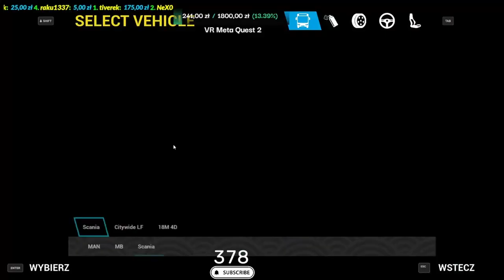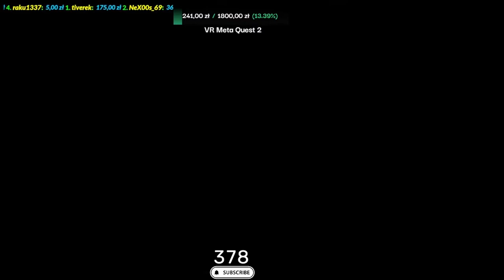! TIMELAPSE ! Nowe mapy!